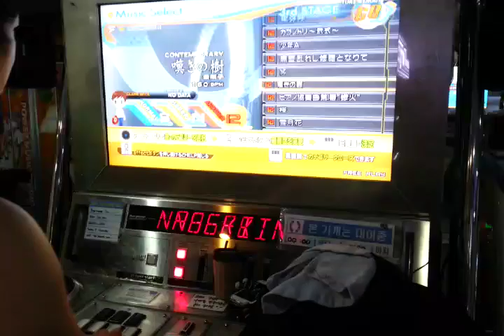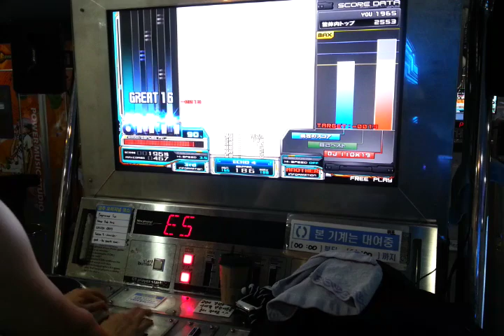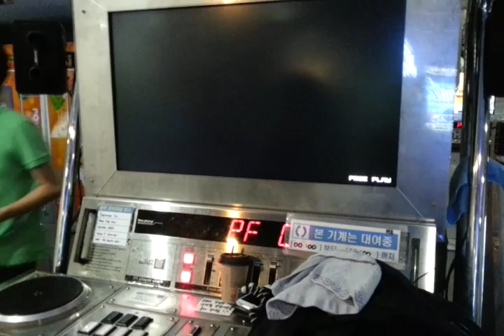[CSM*] IIDX - ピアノ協奏曲第１番 "蠍火" (A) AAA+6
Beatmania IIDX /ピアノ協奏曲第１番 "蠍火" AAA+6
Player : CSM*
2012 / 9 / 2